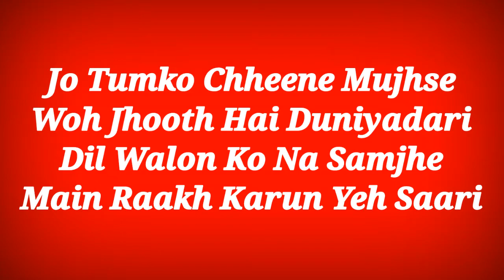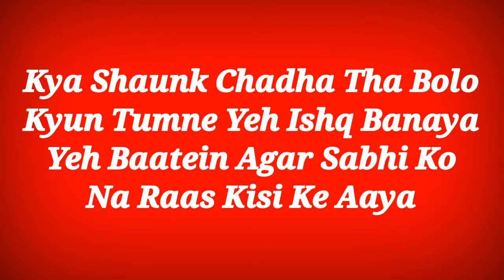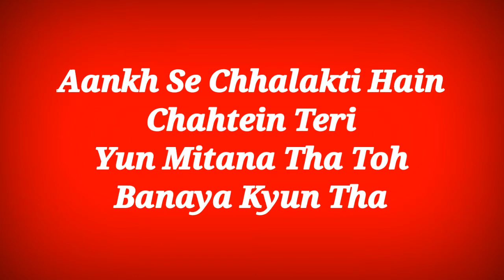Khwaab Khwaab Song Lyrics: Sunny Kaushal, Nushrratt | Sachet-Parampara